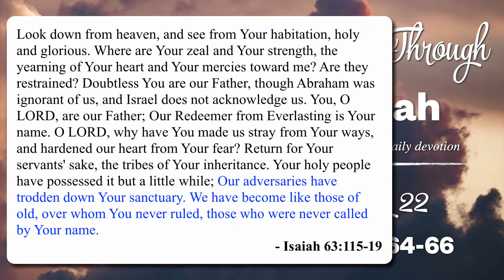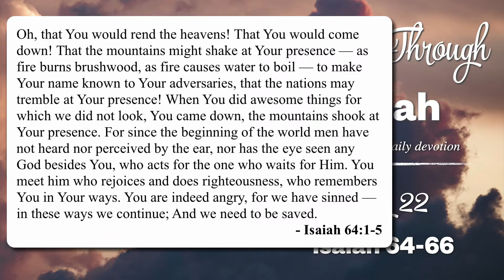22 Days Through Isaiah - Day 22 (Isaiah 64-66)